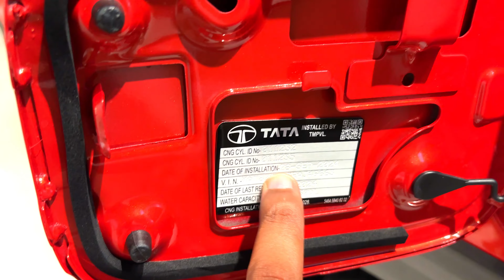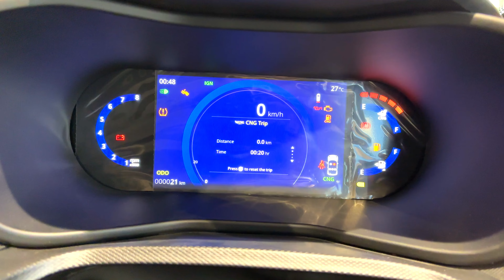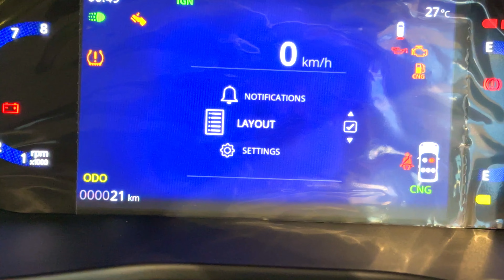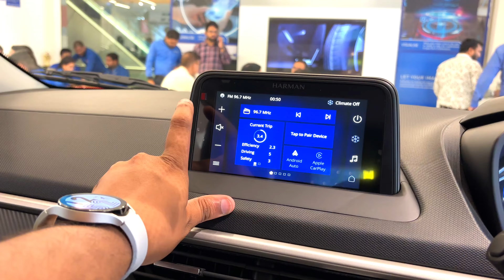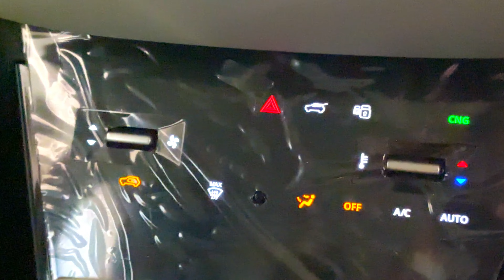Tata Nexon Cng 2024 - Creative Variant: Boot Space & On Road Price ?